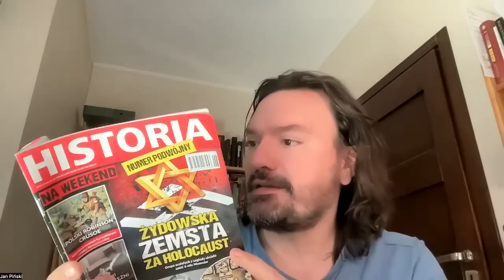Egzekucja 3 maja. Uchwalenie Konstytucji 3 maja doprowadziło do likwidacji państwa polskiego. Piński